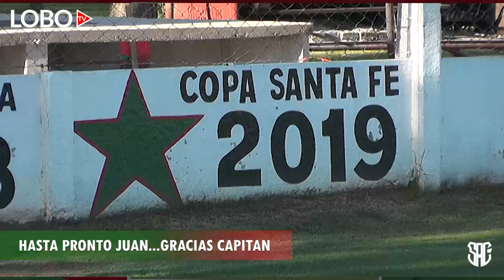HASTA PRONTO JUAN...GRACIAS POR TANTO CAPITAN